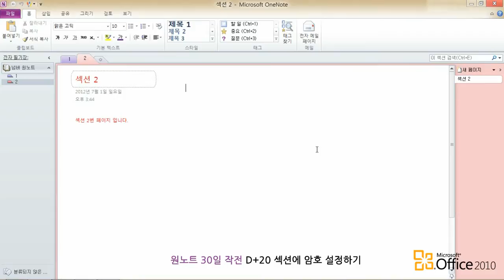[OneNote2010] 원노트 30일 작전 D+20 섹션에 암호 설정하기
원노트 섹션에 암호를 걸어 정보를 보호하는 방법을 알아봅니다.